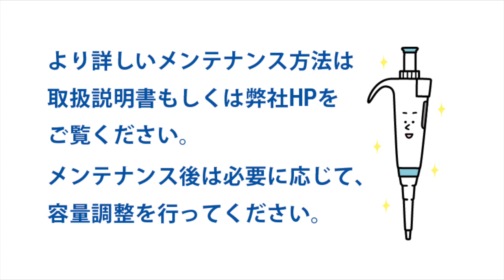Maintenance movie for "Nichipet Air".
This is maintenance movie for "Nichipet Air".
If you need more details, please check our maintenance manual.